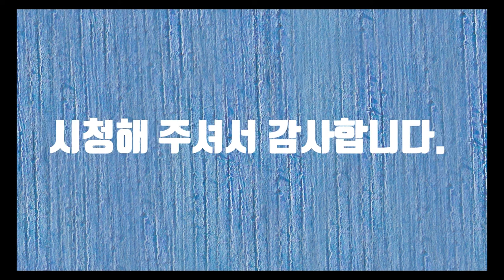비오는날-시낭송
도시에서 비 오는 날은 좋은 날은 아닌 것 같습니다. 어렸을 때 살던 산동네에서는 특히 그랬습니다. 비가 오면 지붕이 새고 비가 오면 몸이 두 개라고 모자를 정도로 바빴습니다. 비 오는 날은 왠지 모르게 우울하기까지 했습니다. 비 오는 날 학교도 가기 싫었습니다. 요즘에야 흔한 우산이 그 당시에는 귀했습니다. 비닐우산은 바람만 불면 만세를 불렀고 또 괜히 쓰고 가는 것이 창피했습니다. 비 오는 날은 영화 속에서는 이별의 장면이 많이 나옵니다. 비가 오면 생각나는 그 사람처럼 비가 오면 왠지 모르게 누군가가 생각이 납니다.